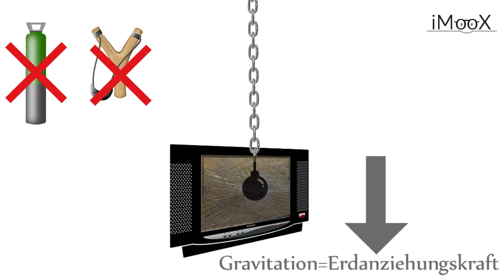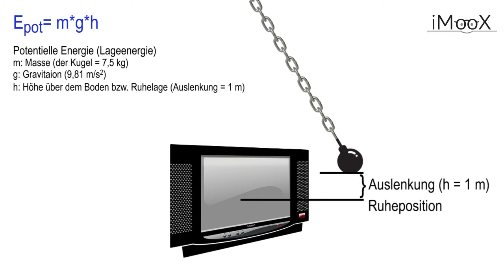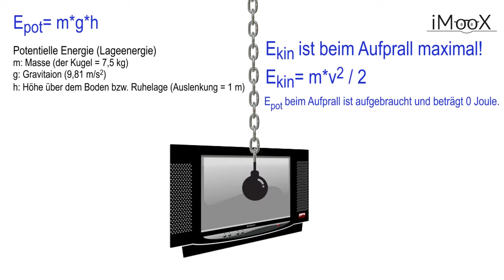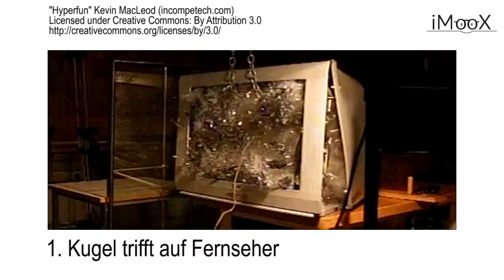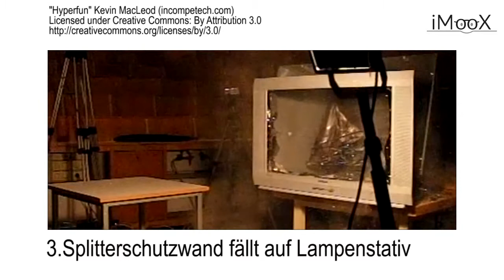[AHA02] 02 Metallball auf TV